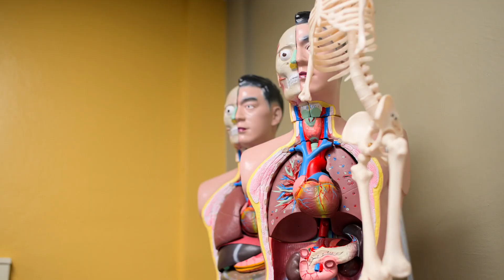The Cardiac Sonography Program at Kirtland Community College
Have you heard about the amazing career path in Cardiac Sonography?

Cardiac sonographers (also known as echocardiographers) have a lesser-known role in the healthcare field. They use ultrasound technologies to create images of the human heart, which are then studied to detect issues or disease.

Kirtland offers a 4-semester program that can get you certified to work in cardiac sonography all over the state of Michigan, for employers who are looking for qualified candidates all the time!

Ready to take your first steps toward a better future?
Whether you’re coming as a guest student to take a single class, or investing in a whole new degree–Kirtland offers flexibility and a low-cost option for all students! Our tuition is nearly half of what you’d expect to pay at state universities.

We offer 39 degrees and certificates including programs 100% online, on-campus, or a hybrid of both. Explore our programs below and see if we can help you get prepared for careers in your area. Kirtland Community College is a part of the Michigan Transfer Agreement, which means our credits transfer to universities all over the state.